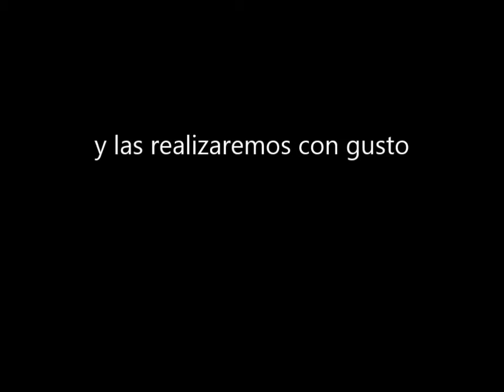Las recetas del Melgares: Tortilla de sobras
El afamado chef Carlos Melgares nos regala esta receta, un nuevo imprescindible en la cocina. Con la bondad y generosidad que le caracteriza comparte con el mundo una de sus más exitosas recetas.